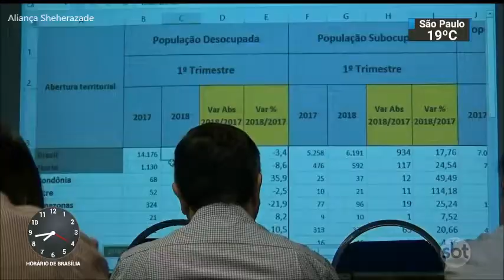SBT Brasil - 17 de Maio de 2018 - Melhores Momentos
Confira os melhores momentos do SBT Brasil desta Quinta-Feira, 17 de Maio de 2018, com Carlos Nascimento e Rachel Sheherazade.